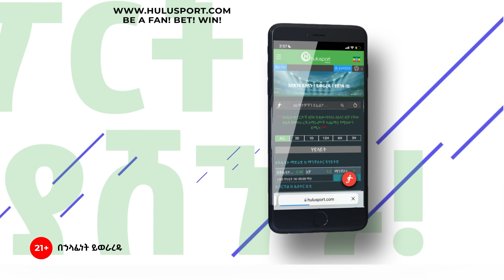ደማቋ ኢትዮጵያ በሜሪላንድ - አርትስ ስፖርት